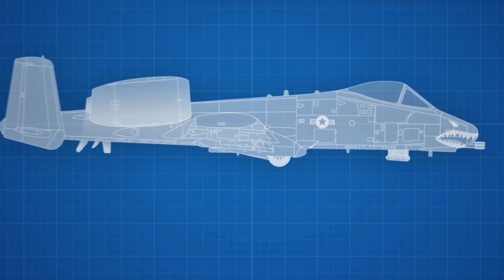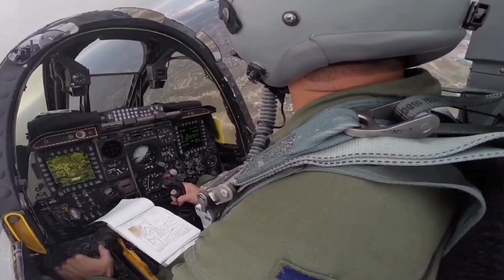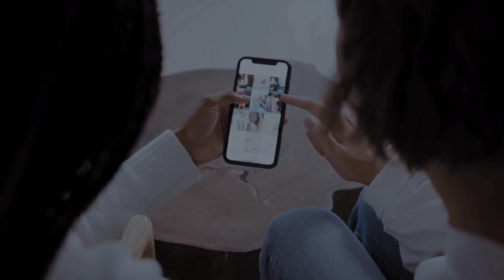5 Reasons Why Everyone Is Afraid Of The DEADLY A-10 Warthog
The A-10 Thunderbolt II, affectionately known as the “Warthog,” has been in service with the United States Air Force since 1976. The attack plane was planned as a replacement for piston-engined planes like the A-1 Skyraider on the one hand, and as a deterrent to the US Army’s development of superior assault helicopters on the other. The US Air Force was concerned that technologically advanced Army helicopters could take over the close air support duty that its aircraft had (grudgingly) conducted in Korea and Vietnam, undermining the rationale why multi-purpose jets were required.